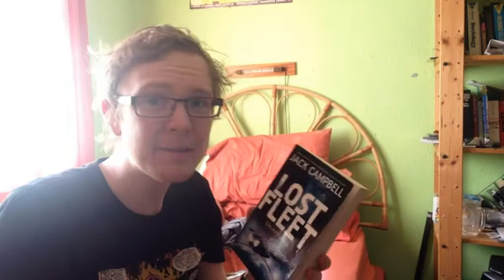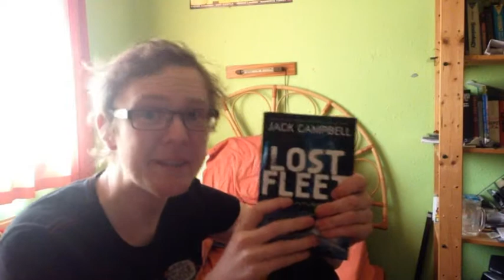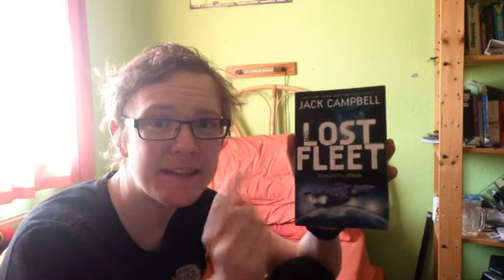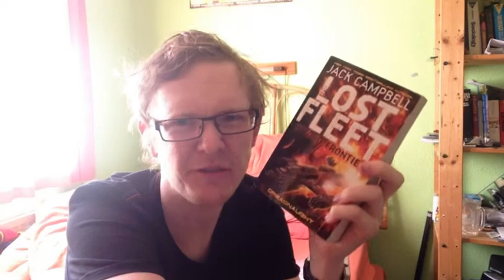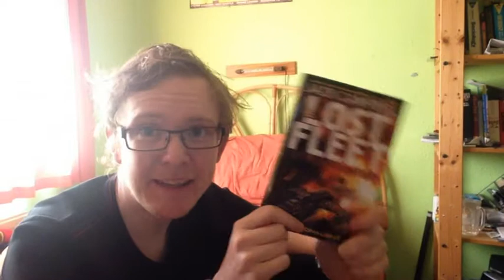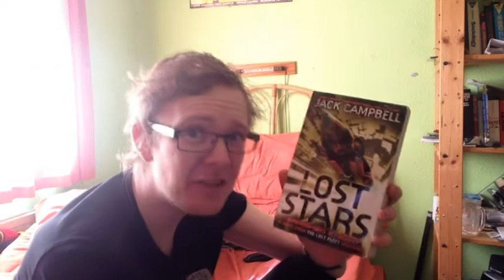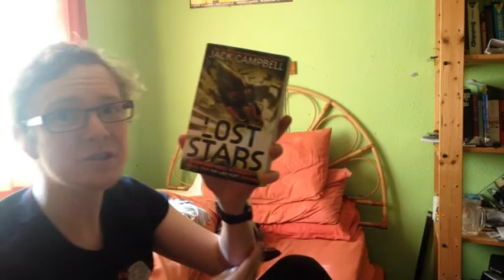Nightshade's Recommendatios: The Lost Fleet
This episode we look at the work of Jack Campbell and his Lost Fleet series and spin-offs

Intro: Can you dig it by Brian Tyler